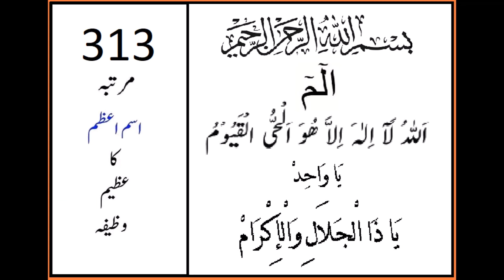Jab Bhi Paison ki ya Rizq ki Zaurat Ho to 313 Bar Ye Tasbeh Karlo By ( Allama Hisham Elahi Zaheer)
Ismi Azam" typically refers to the concept of a person's "Greatest Name" in Islamic tradition. It is believed to be a special and powerful name of Allah, often kept secret or reserved for personal supplication and spiritual practices. The term "Ismi Azam" translates to "the Greatest Name" in Arabic.

The significance of Ismi Azam is deeply rooted in Islamic mysticism, and believers hold that the knowledge and invocation of this sacred name carry special blessings and protection. Many consider it a unique and potent means of seeking divine intervention and guidance in various aspects of life.

It's important to note that the understanding and practices related to Ismi Azam may vary among different Islamic traditions and scholars. The concept is often discussed within the broader context of spiritual teachings and practices aimed at fostering a deeper connection with Allah.

Individuals seeking to explore the significance of Ismi Azam or incorporate it into their spiritual practices often turn to religious scholars, texts, and traditions for guidance. As with any religious or spiritual concept, interpretations and practices may differ, and individuals may approach it with varying levels of devotion and understanding based on their personal beliefs and traditions.